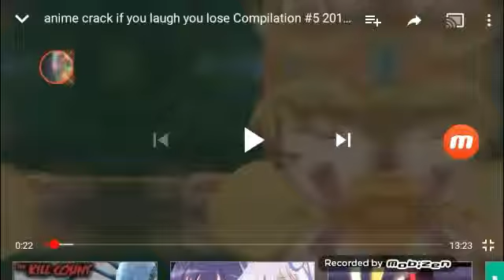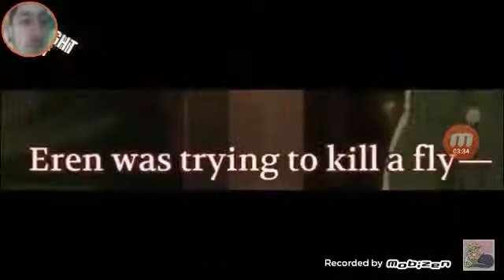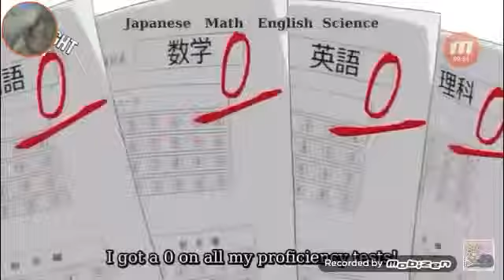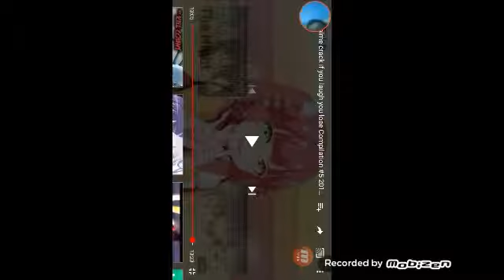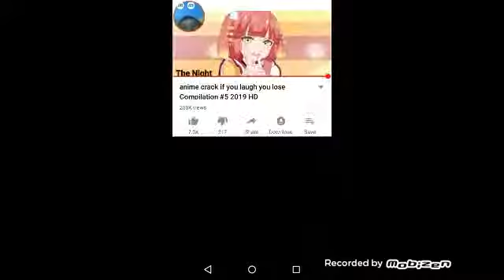Try not to laugh